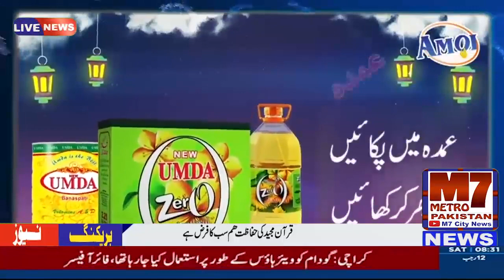ایڈمنسٹریٹر ایسٹ شکیل احمد نے باغ رضوان کا دورہ کیا